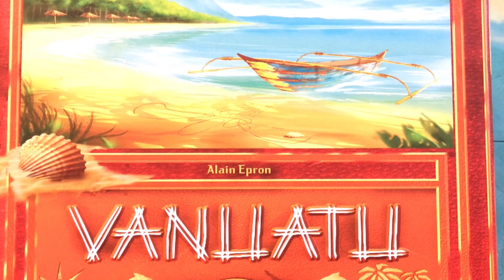VANUATU - Regelerklärung - Quined Games - Brettspiele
Dominic stellet heute die Regeln und Spielabläufe zu VANUATU, von Quined Games, vor.

Wir (Dominic und Michael) sind Brettspieler aus Leidenschaft und haben diesen jungen Brettspiel Kanal ins Leben gerufen um euch unsere Erfahrungen und Eindrücke weiterzugeben.
Euros, Dungeon Crawler, Miniaturen Spielen...